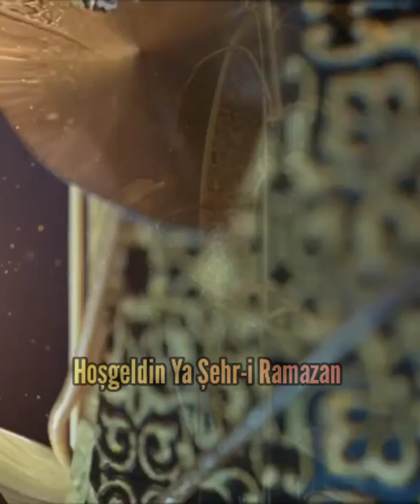Hoşgeldin Ya Şehr-i Ramazan 🤲